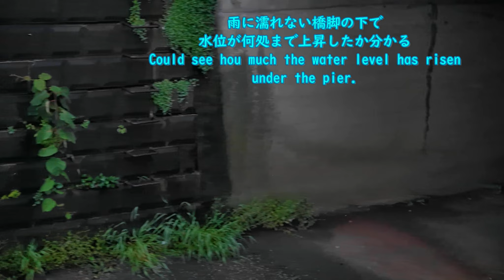カルガモ親子安否確認 No.10 2023/05/20 午前4:20分時点での情報です。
昨日、一時的に川は増水したようです。The river seems to have risen temporarily yesterday.